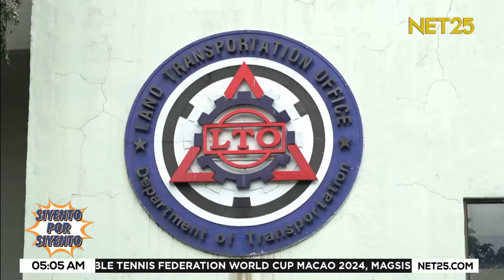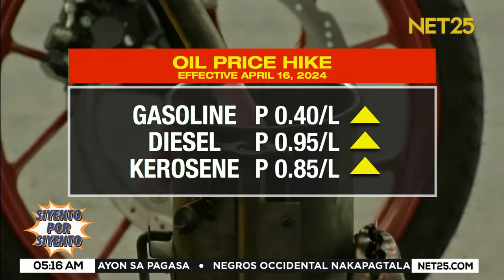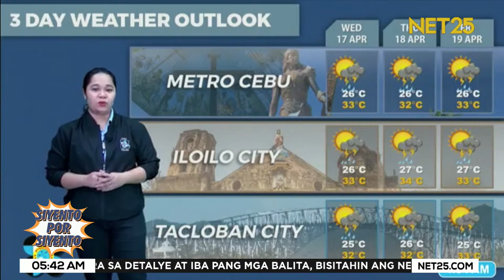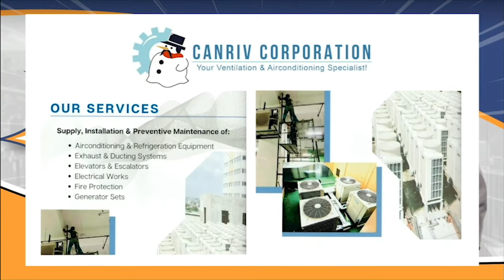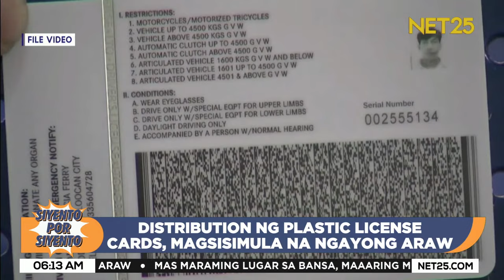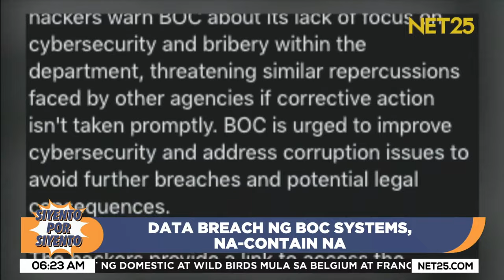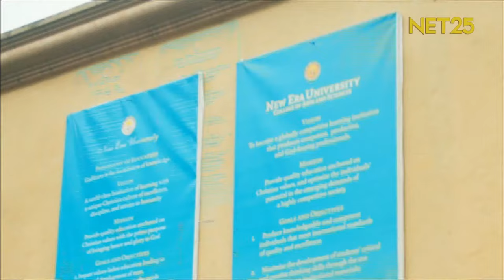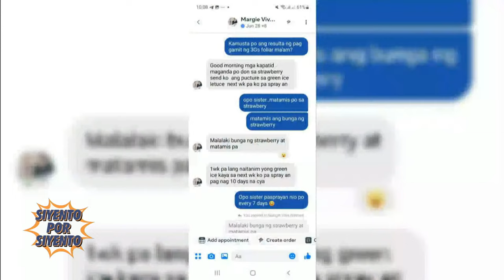Siyento Por Siyento | April 16, 2024